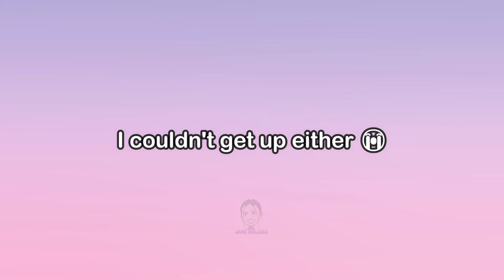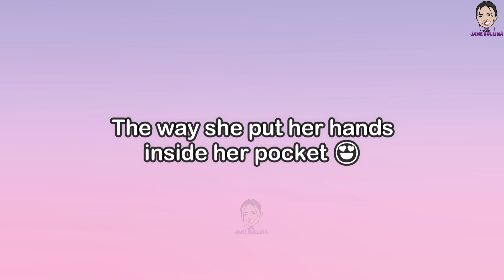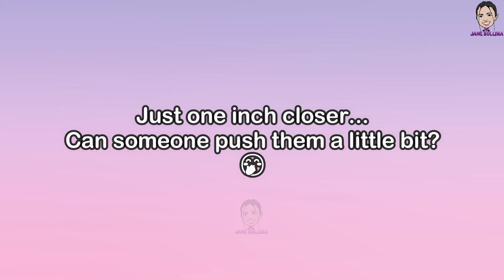[FayeYoko] FAYE GAY PANIC ALERT WHEN YOKO KISSED HER MULTIPLE TIMES ON HER FACE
My...